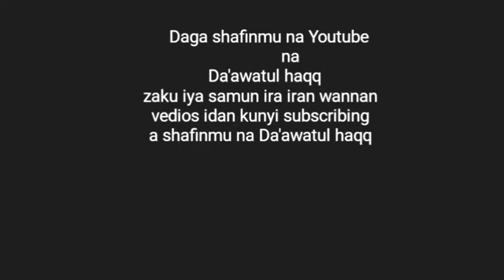Babban Abin mamaki sai ka kalli wannan vedion da tsari